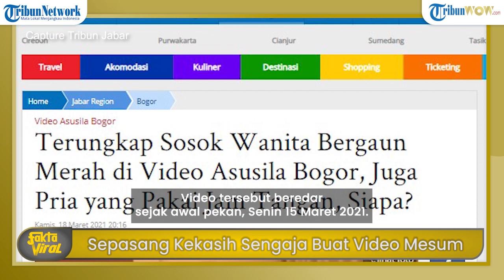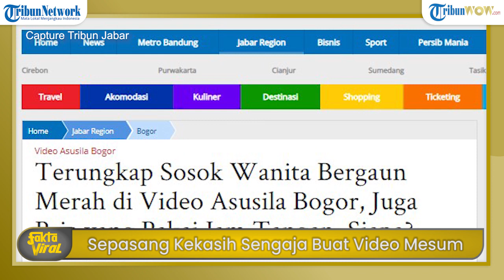Viral Video Mesum Bogor Ternyata Sepasang Kekasih, Dapat Untung Puluhan Juta di Situs Dewasa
TRIBUN-VIDEO.COM - Viral video mesum yang dilakukan oleh sejoli berinisial RTM dan PVT.

Video tersebut beredar viral sejak awal pekan, Senin 15 Maret 2021.

Keduanya sengaja memproduksi konten pornografi dengan merekam sendiri.

Kabid Humas Polda Jabar Kombes Erdi A Chaniago mengatakan keduanya bekerja sama dalam membuat konten.